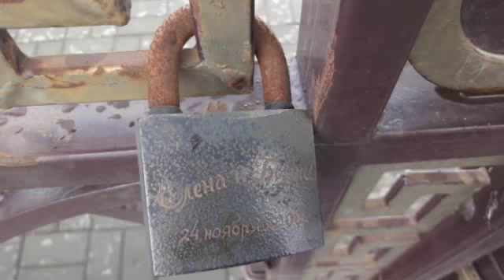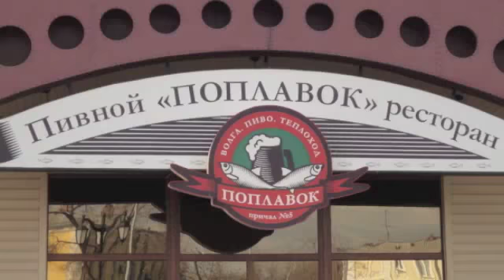Astrakhan Spring - Астраханская весна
Spring on the banks of the Volga River in Astrakhan, Russia - April 20-22, 2011.